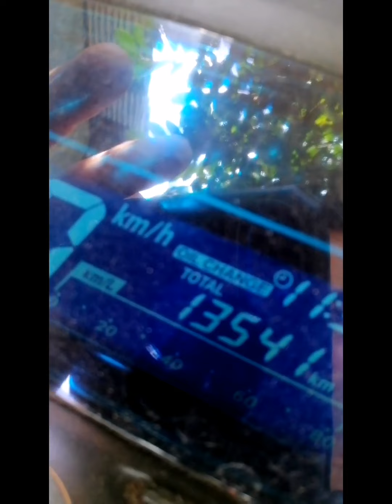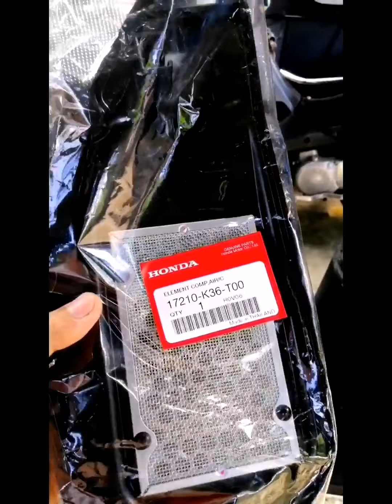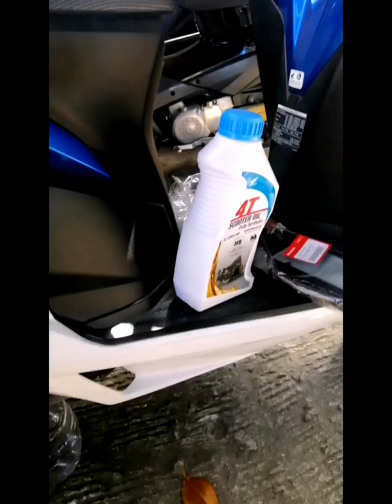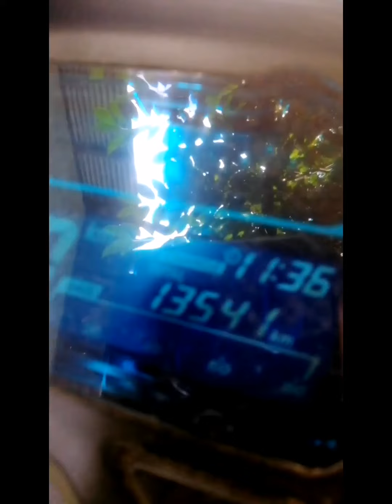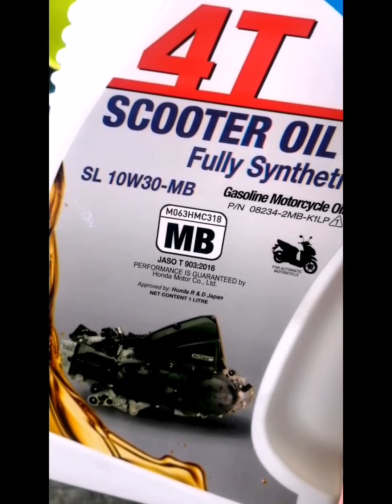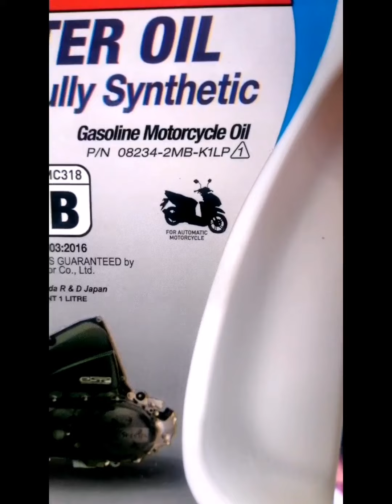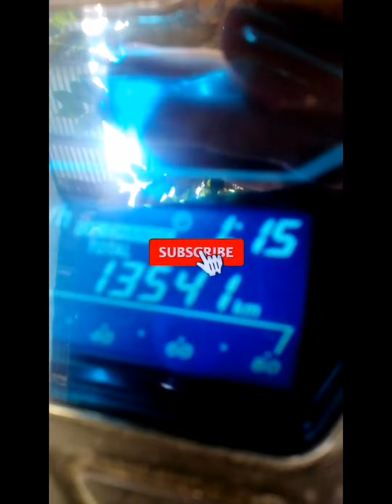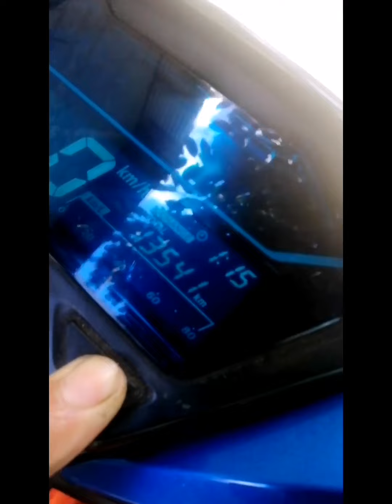(diy) papano mag change oil ng honda click125i v2 game changer at magreset ng oil change.